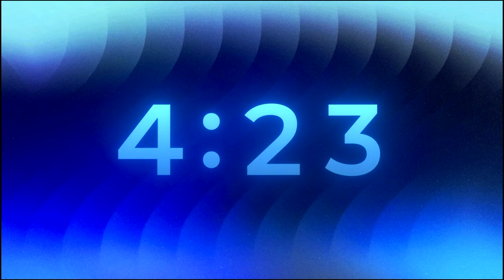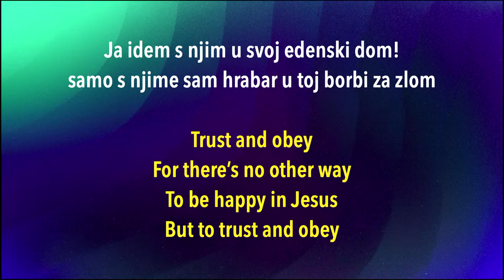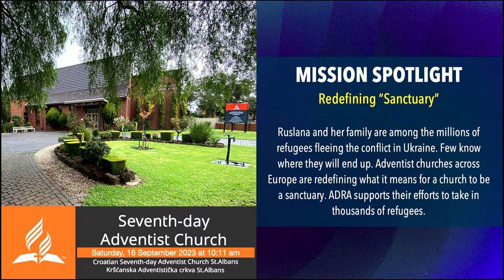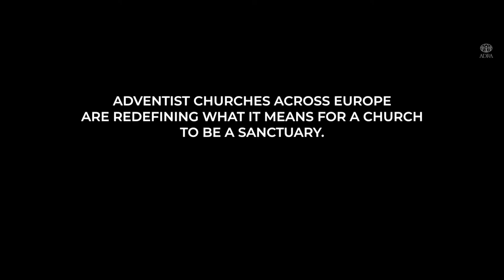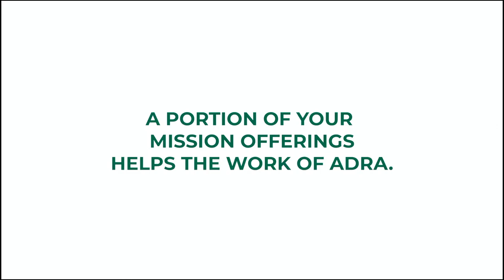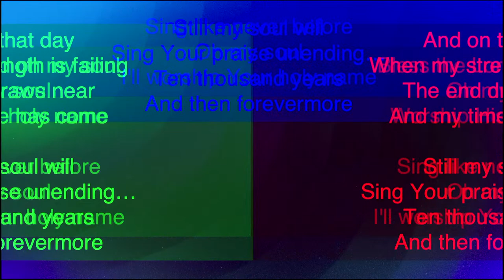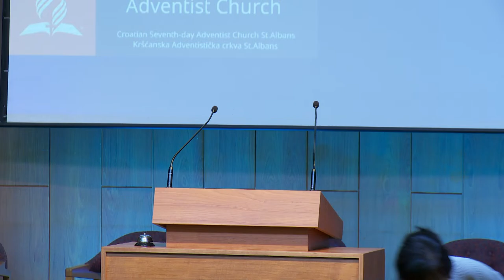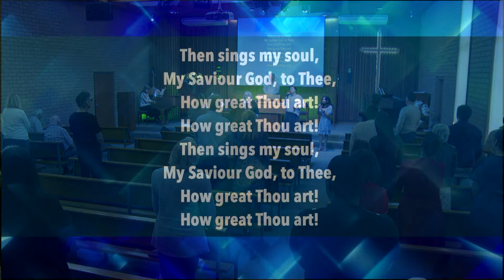16.09.2023. Pr Mladen Krklec